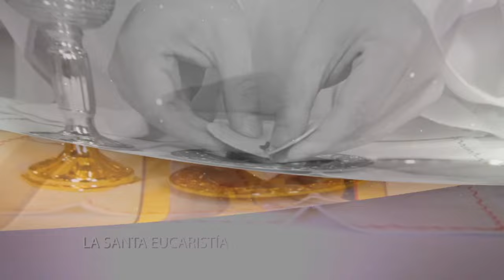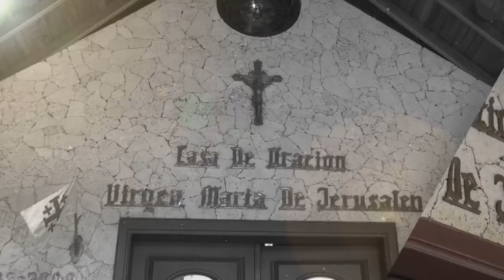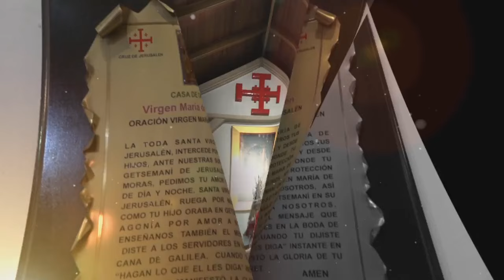✅ MISA DE HOY SABADO 13 de Julio del 2024. PBRO. GABRIEL ALDANA